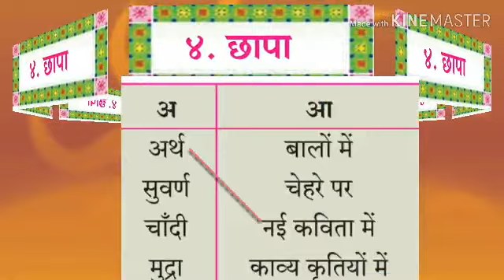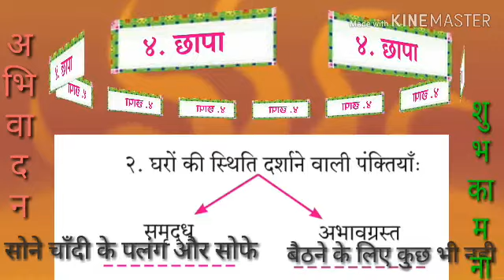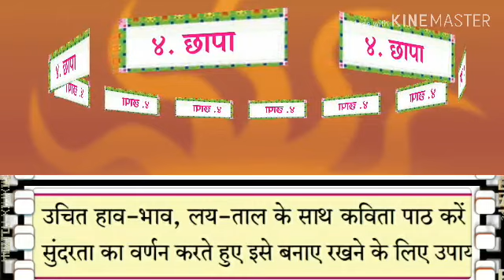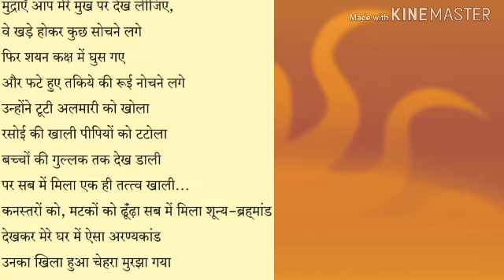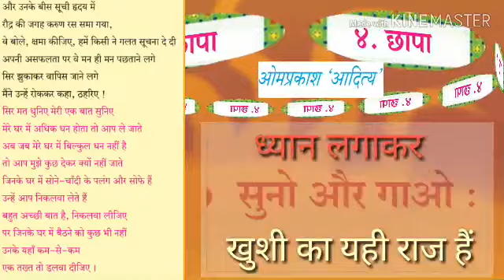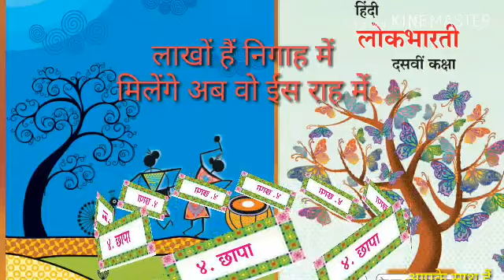CHAPA | hindi poem | std:X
Sound:Raj
Video:Bhairavi G
Composer,Arranger,
Singer:Vishvas G
Master mix:Vgo
Studio:Swaranjali